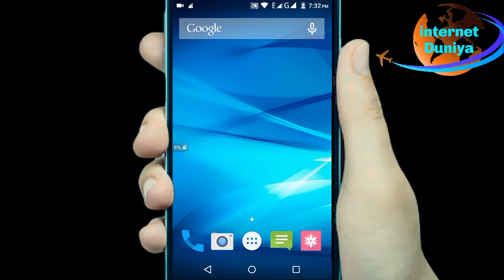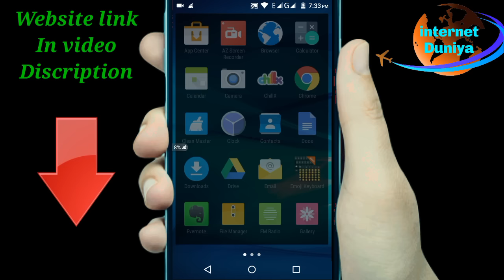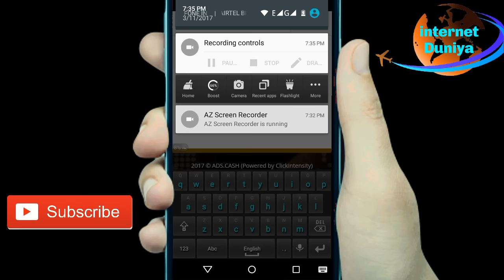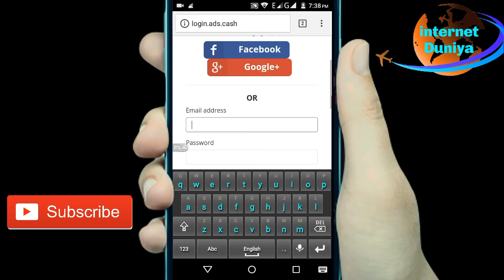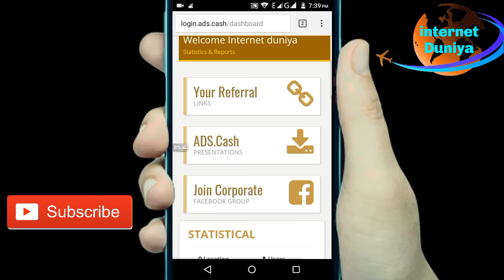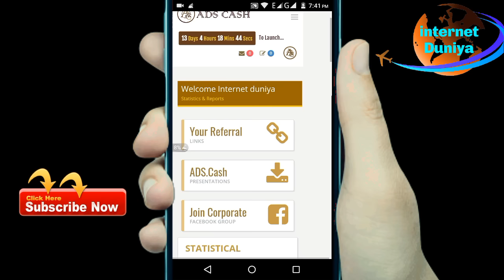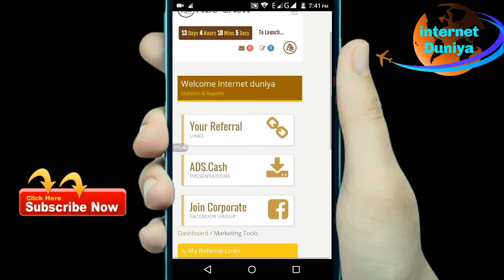Ads cash new website sing up bonus 167 | join Now ads cash.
Friends following video contaings few clues about adscash team members,I would request you to please identify and let us know by passing comment in comments section.If we can identify the team we can get proper updates from them and try getting our money back.As there are many who are loosing hard earned money and may take wrong step.We should get together and help each other before anyone one of us take wrong decision.
This video is not to hurt any ones feelings or reputation its just to identify the concerned person so that we can contact them and get proper updates.
CategoryGET FREE 100 ADS CASH CRYPTO CURRENCY IN PRE LUNCHING OFFER.AND MAKE YOUR NETWORK.EARN BIG.
I AM UPLOADING NEXT VIDEO HOW TO ADD YOUR KYC DETAILS
IN YOUR ADSCASH PROFILE AND HOW TO USE YOUR ADSCASH
ADS Cash also closed after social trade latest update news 15/02/17 HTToday in this video i will give you information about new crypto currency launch name as Ads cash coins.
here you have a chance to collect free adscash coins till company launches.

हेल्लो दौस्तो internet Duniya मैं आप सभी का सवागत है मैं आप सभी के लिया Daily New विडियो लाता रहता हूँ मेरी विडियो ANDROID COMPUTER INTERNET NEW MOBILE REVIEW TECHNOLOGY LATEST FEATURE APPS SOFTWARE SAVE DATA PHONE SECURITY WHATSAPP FACEBOOK GMAIL YOUTUBE ONLINE SHOPPING PHOTO EDITOR VIDEO EDITOR TWITTER EARN MONEY इन सभी चीज़ों के ऊपर विडियो DAILY मिलती रहेगी